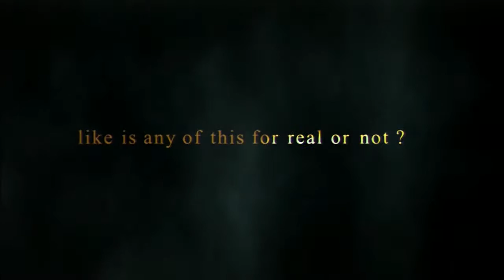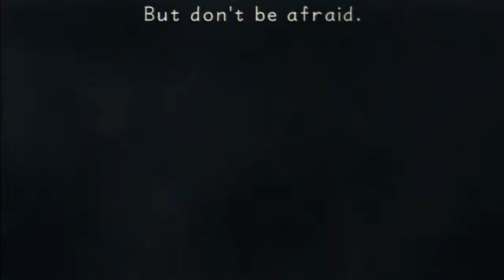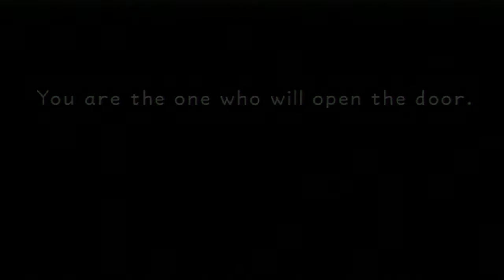Kingdom Hearts HD 1.5 Remix: KH Final Mix - Episode 1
I get to play one of my favorite games for you. Even though it is Beginner difficulty, I am only using Kingdom Key.

Kingdom Hearts HD 1.5 Remix released in North America with Kingdom Hearts Final Mix, Re: Chain of Memories, and 358/2 Days. Developed by Square Enix. Available only for the Playstation 3 (PS3). Kingdom Hearts takes characters from Final Fantasy and Disney and puts them into a single universe. The universe is made different Disney worlds and each have been infected by Heartless. Heartless are the enemy of the game. Sora, Donald, and Goofy must travel from world to world to stop the Heartless, with the power of the Keyblade.